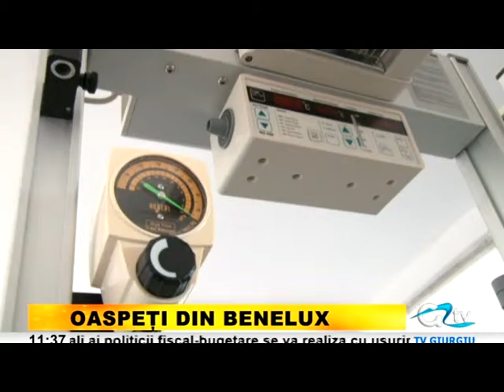Editie Speciala 29 iulie